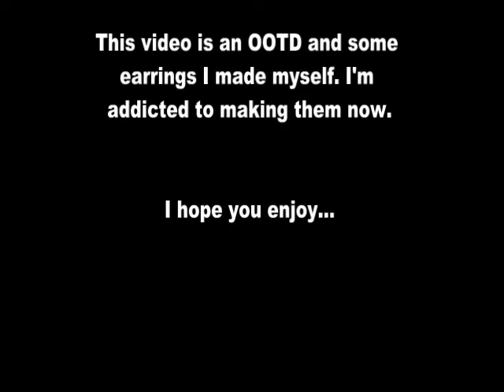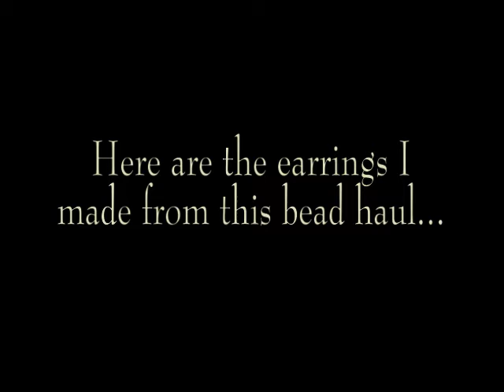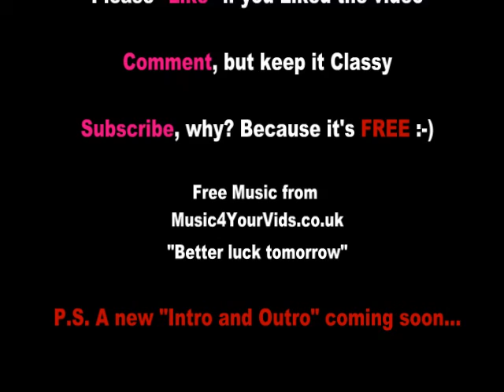«16» OOTD, plus my personally made earrings collection (so far)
I'm loving discovering new earring style. Unfortunately some beads that I purchased
have tiny openings, so I'll have to figure something out. I didn't want to use a bead reamer, because
some beads are glass. I'll figure something out and come back with an update.